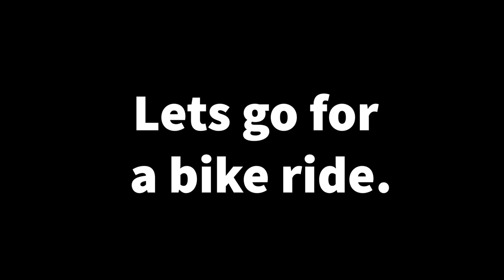Cycling With My New Insulated Water Bottle